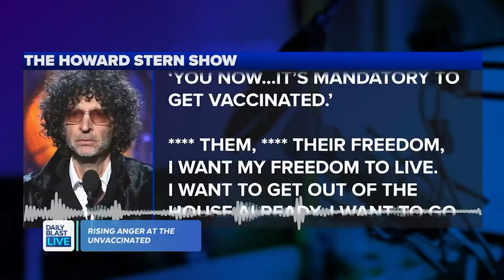'I Want My Freedom to Live:' Howard Stern, Jimmy Kimmel Separately Blast COVID-19 Anti-Vaxxers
Is the country being held hostage by those who choose to not get vaccinated against COVID-19? That's the feeling rising among many, including radio host Howard Stern and late night's Jimmy Kimmel, who both separately took jabs at the unvaccinated.

Share your DBLtake on AntiVaxxers.

Monday - Friday
12:30  p.m. - 1 p.m. ET
1:30 p.m. - 5 p.m. ET
7:30 p.m. - 8 p.m. ET